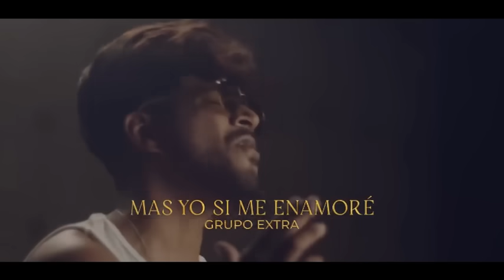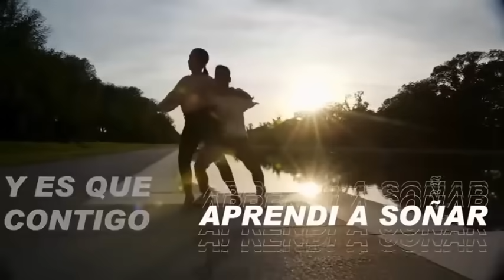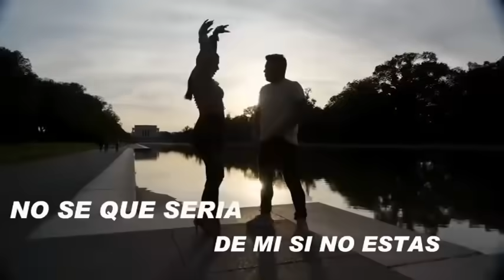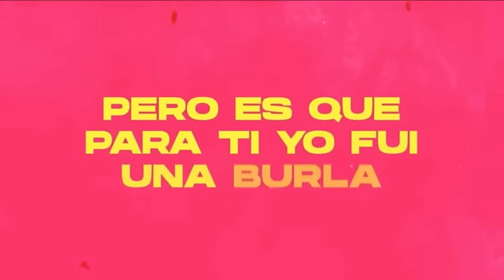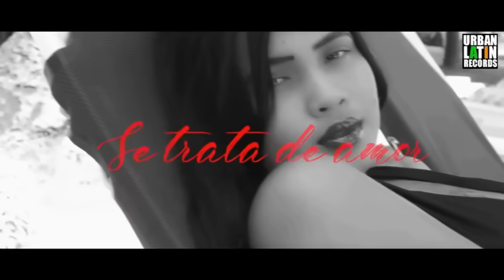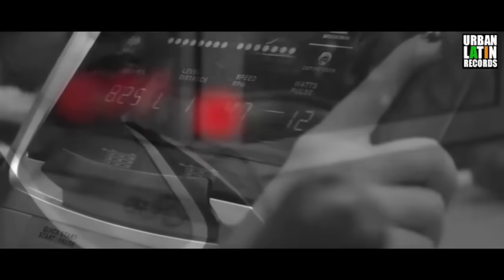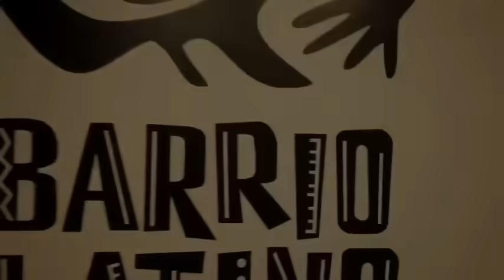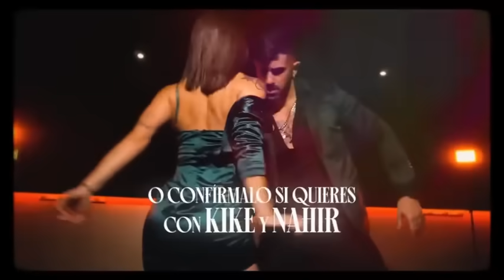BACHATA 2024 - BACHATA ROMANTICA MIX - LO MAS NUEVO - GRUPO EXTRA ROMEO SANTOS PRINCE ROYCE - URBANA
BACHATA 2023 / 2024 - BACHATA ROMANTICA MIX - LO MAS NUEVO - GRUPO EXTRA ROMEO SANTOS PRINCE ROYCE - URBANA$